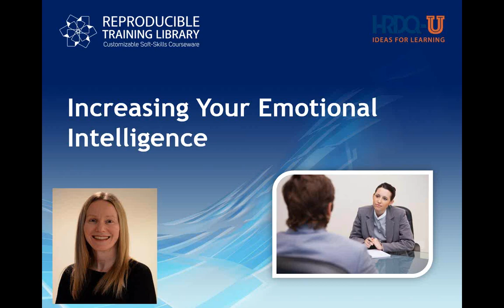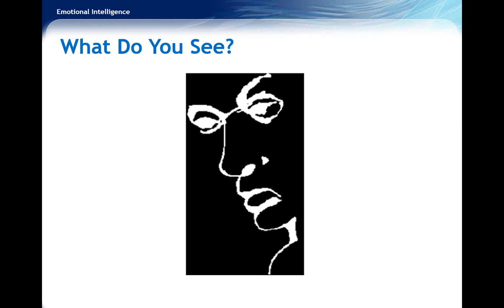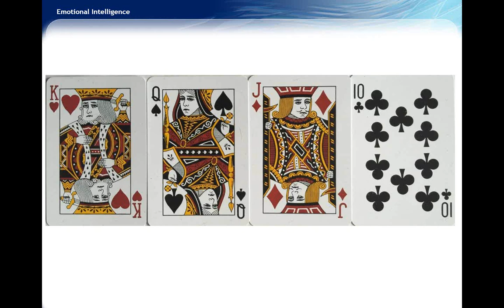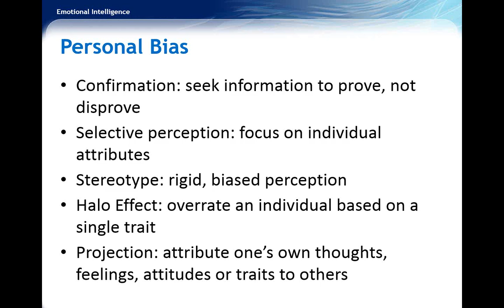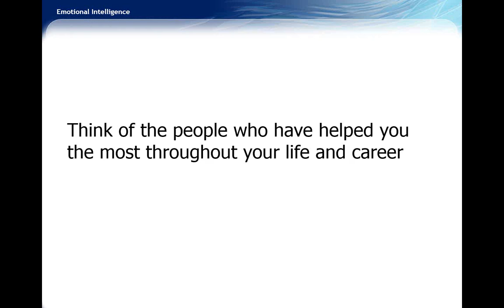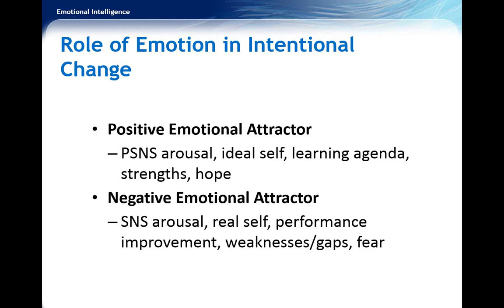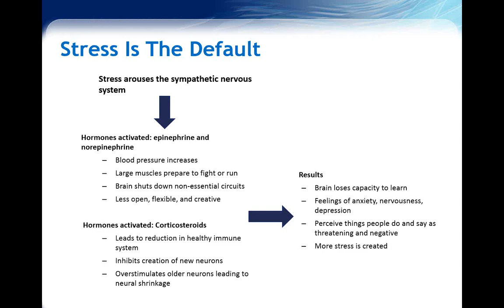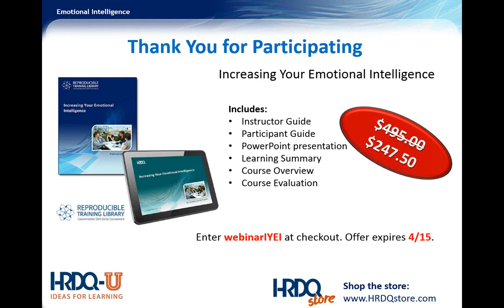Increasing Your Emotional Intelligence in the Workplace and Beyond | HRDQ-U Webinars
Emotional intelligence is the ability to comprehend your emotions and to manage them effectively. It helps you say the right thing and accurately judge how the other person is reacting. It encompasses self-awareness (knowing what you are feeling when you are feeling it) as well as self-regulation (using your emotions to serve you, not get in the way). It also involves motivation (delaying gratification to pursue important goals), empathy (sensing what others are feeling) and social skills (interacting with others comfortably, cooperating, negotiating, persuading, leading).